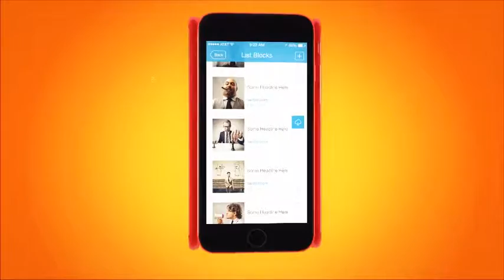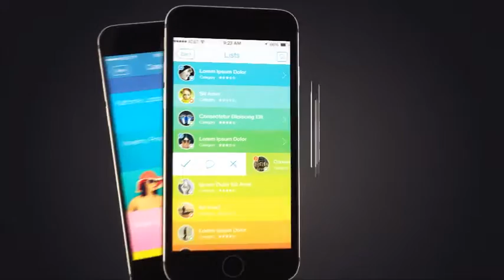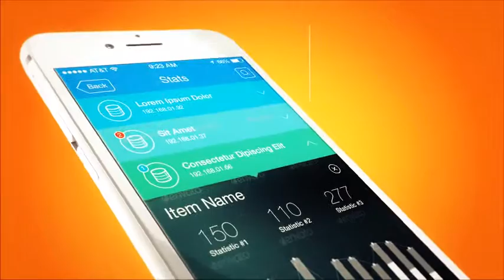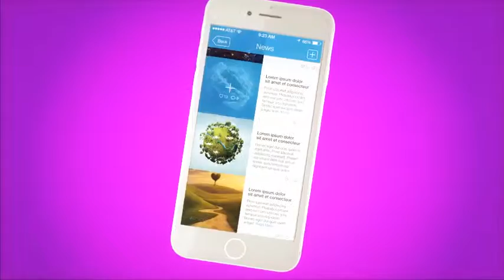Phone 8 Modular App Intro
Easy Change Phone and Background colors!
Modular Project, alpha channel included
31 Video-Image Placeholders on device screen
19 Main scenes from which you can create your own story
24 Text Placeholders
No plugins needed
1 Logo Placeholder
Background Phone x is 3d prerendered